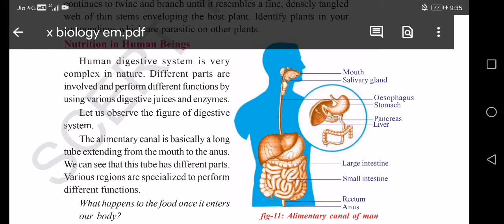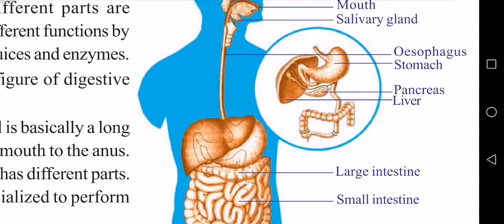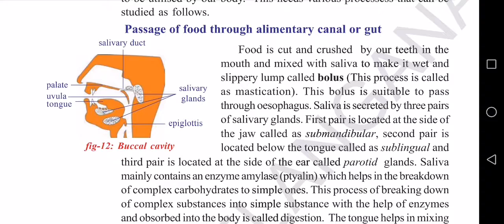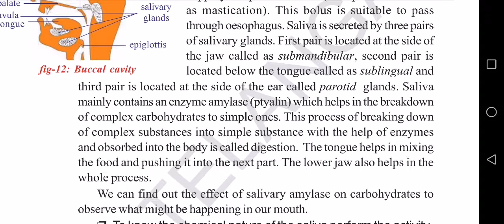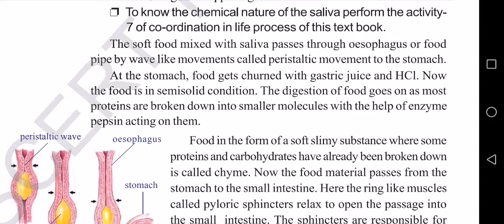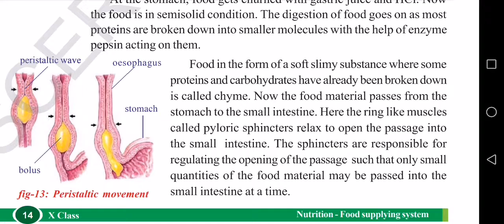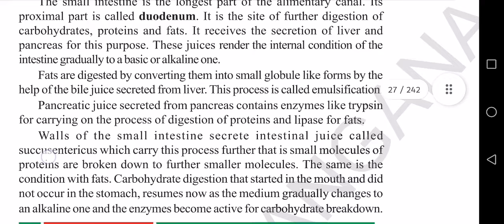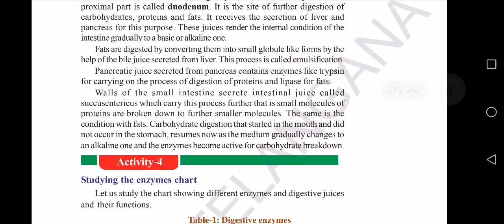10th CLASS BIOLOGICAL SCIENCE 1ST LESSON NUTRITION PART 7